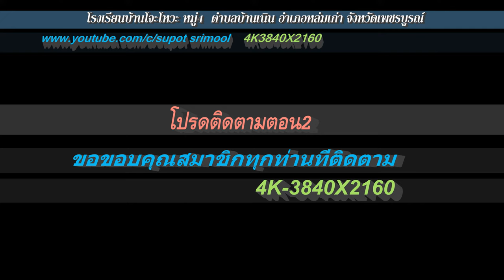โรงเรียนบ้านโจะโหวะ เคารพธงชาติ ต.บ้านเนิน อ.หล่มเก่า 4K3840X2160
โรงเรียนบ้านโจะโหวะ เคารพธงชาติ2559 4K3840X2160 (ธงชาติและเพลงชาติไทย เป็นสัญลักษณ์ของความเป็นไทย
เราจงร่วมใจกันยืนตรงเคารพธงชาติ ด้วยความภาคภูมิใจในเอกราช
และความเสียสละของบรรพบุรุษไทย  หมู่ที่ 4 ตำบลบ้านเนิน อำเภอหล่มเก่า จังหวัดเพชรบูรณ์ 67120  (  บันทึกวันที่4 ‎มกราคม ‎2559 )